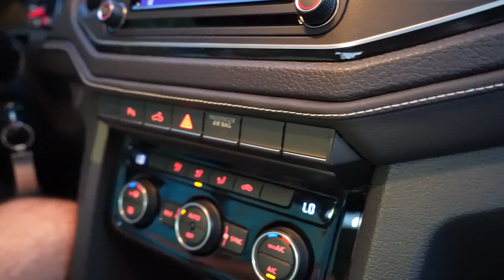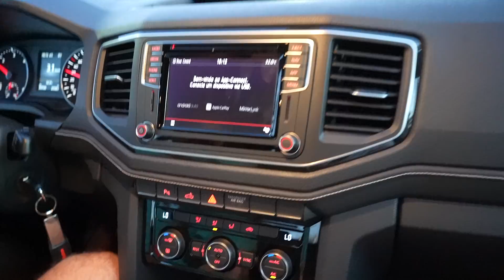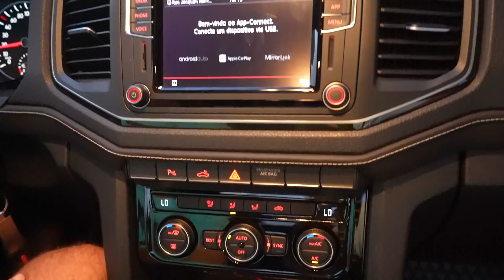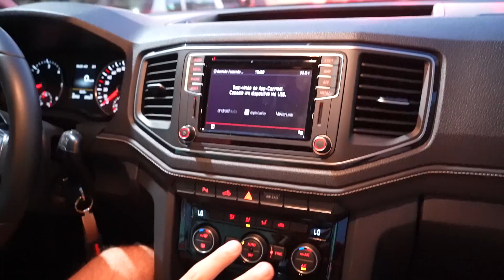COLOQUEI PAINEL EM COURO NA AMAROK!!!